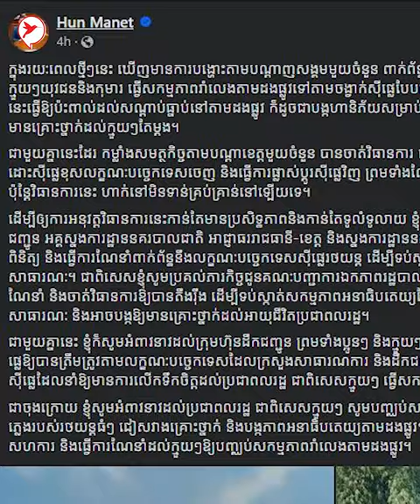ចេញវិធានការហើយ! លែងមាន ចង្វាក់រាំបែបស៊ីផ្លេឡាន ក៏គ្មានក្មេងរាំងទៀតដែរ